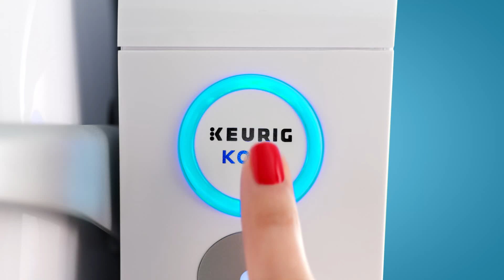Keurig 'Variety'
Agency: Havas/Able Baker